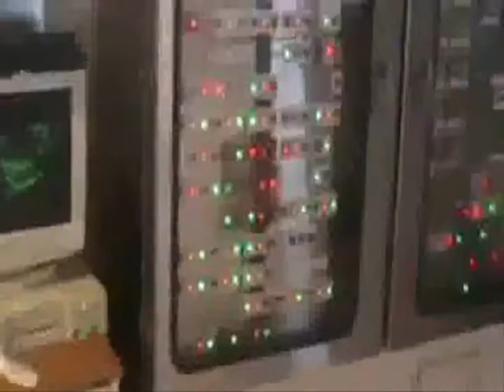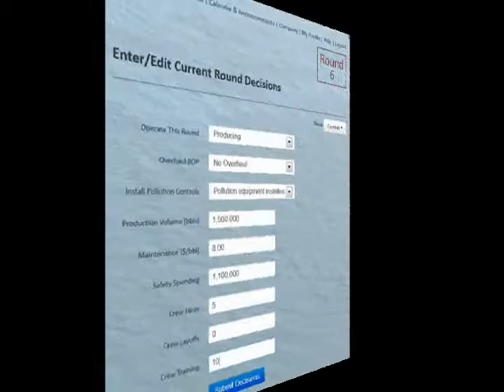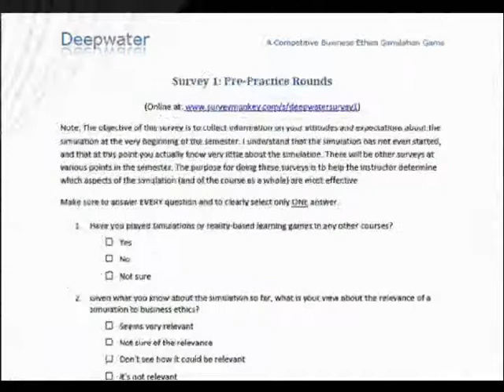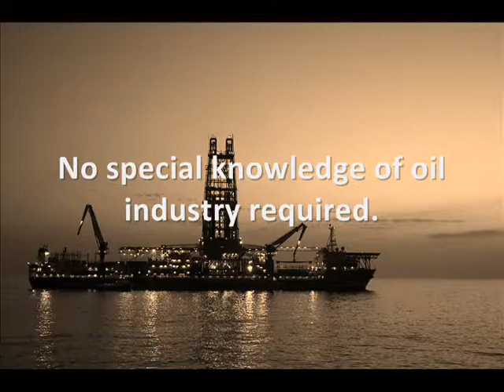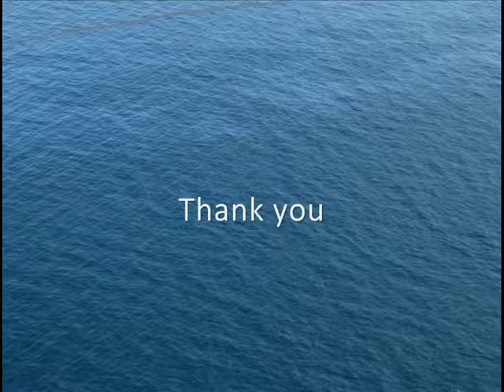Deepwater Video Introduction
An introduction and overview of Deepwater, the business ethics simulation game.